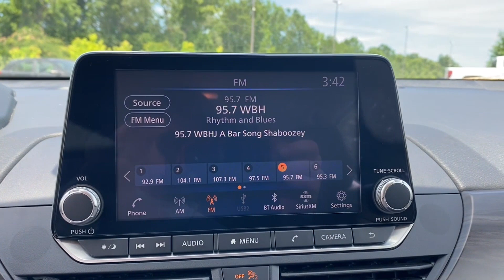2023 Nissan Altima 2.5 SV Tuscaloosa, Birmingham, Hoover, Northport, Jasper, AL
Townsend Nissan is located at 2620 Skyland E Blvd, Tuscaloosa, AL 35405 and can be reached by phone via . We are your top choice when it comes to New and Used Make(s) vehicles in Tuscaloosa, Birmingham, Hoover, Northport, Jasper, AL.

2023 Nissan Altima 2.5 SV
VIN: 1N4BL4DV3PN309168

With an impressive selection to choose from, we’re confident we have vehicle you’ve been looking for!

Interested in taking a look at our current Pre-Owned Inventory specials? Find a great model to take home at a special price

This 2023 Nissan Altima 2.5 SV is full of phenomenal features such as:

Thank you for considering Townsend Nissan as your premier Alabama Nissan dealer. We look forward to helping you with all your Pre-Owned vehicle needs and hope to see you soon!